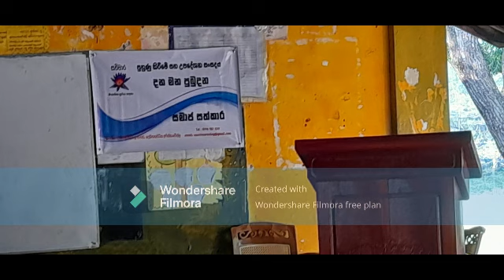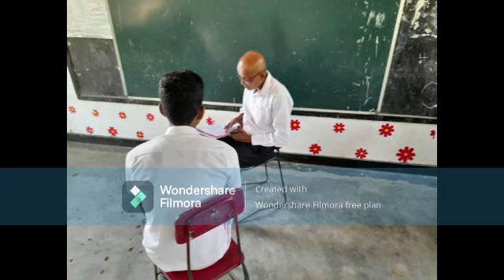දන මන පුබුදන සමාජ සත්කාර 2 - ඉගිනිමිටිය මහා විද්‍යාලය, ආණමඩුව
සවිචාර පුහුණු කිරීමේ සහ උපදේශන සංසදයේ තවත් සමාජ සත්කාරයක්
2022 ඔක්තෝබර් 27 වන බ්‍රහස්පතින්දා උදේ 8.00 සිට සවස 2.00 දක්වා
සිසු දරුවන්, ගුරුවරුන් සහ දෙමව්පියන් සඳහා සිදුකල ස්වයං ගවේෂණ වැඩසටහන